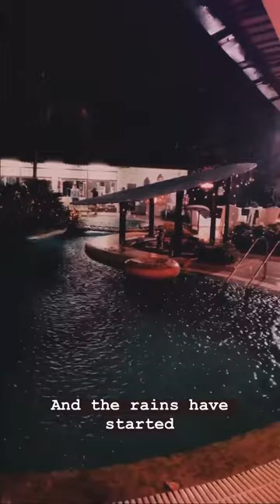Aayush Sharma Doing A Hair Cut For Son Ahil Sharma | Salman Khan